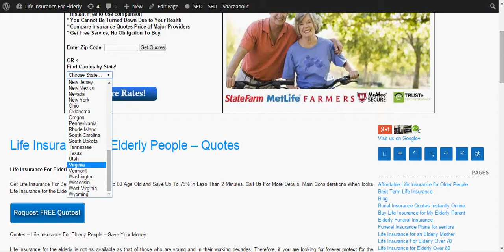Elderly Life Insurance Policy Questions and Answers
Often senior do not choose purchasing insurance plan coverage unless they have to look for the methods to preserve tax on their earnings.

They think it to be insignificant and disregard its concern. But actually, it provides much more advantages. It should be taken as an financial commitment that you can make to protect your lifestyle in the occasion of crucial sickness or regrettable accident. Do not hassle to think about all typical misunderstandings and thoughts that are associated with life protect. Instead, think of the factors to buy an appropriate life protect for yourself.